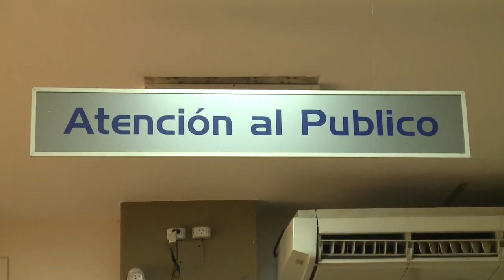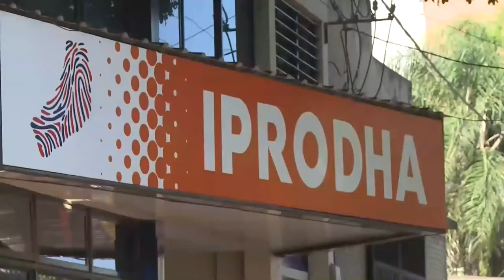Denuncia por estafa un grupo de damnificados denunció a un falso gestor